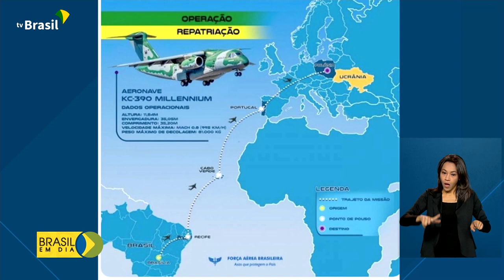Relações Internacionais | Conflito na Ucrânia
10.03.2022 - O avião da Força Aérea trazendo brasileiros e familiares que estavam na Ucrânia já está no Brasil. Chegou no início da manhã a Recife (PE), onde faz uma escala de 3 horas. Por volta de meio-dia, o presidente Jair Bolsonaro vai recebê-los na Base Aérea de Brasília (DF). A operação envolve os ministérios da Justiça e Segurança Pública, Defesa, Relações Exteriores e Saúde.